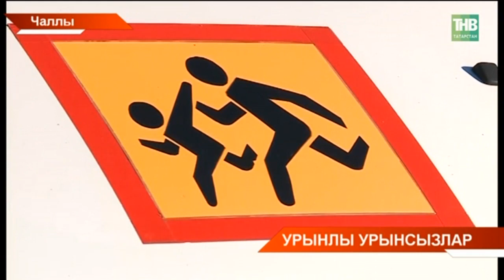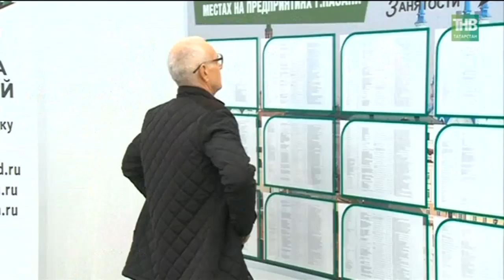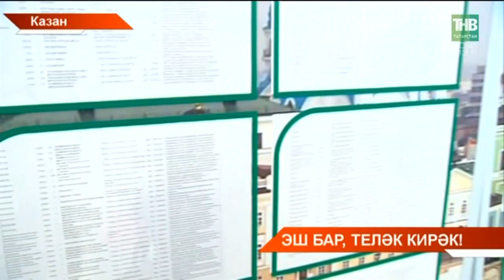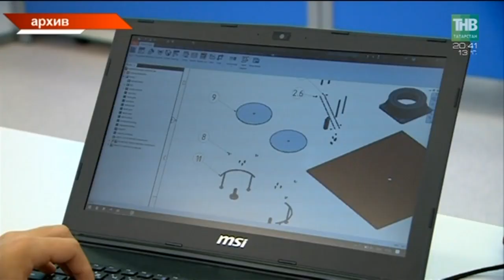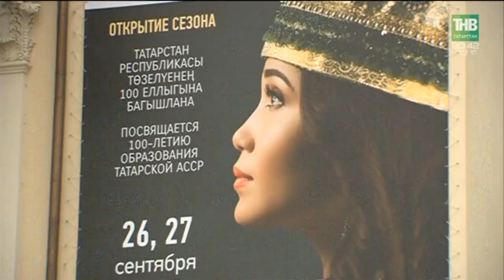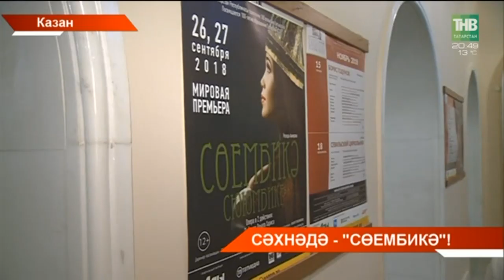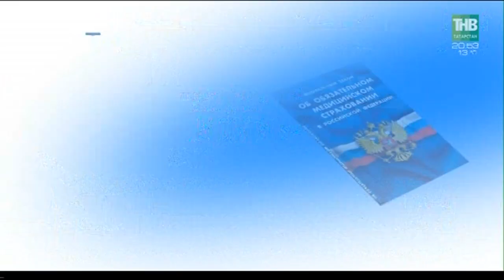Татарстан хэбэрлэре 25/09/18 ТНВ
Координаты:
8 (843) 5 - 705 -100